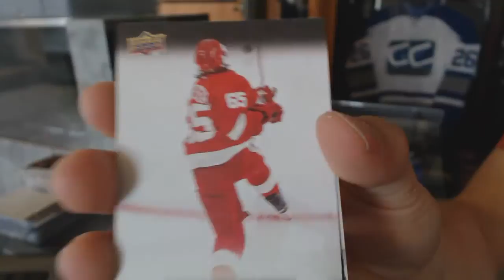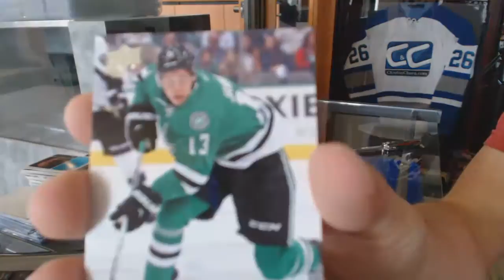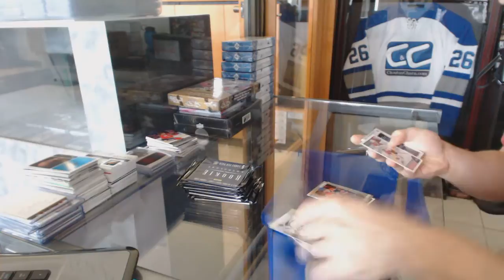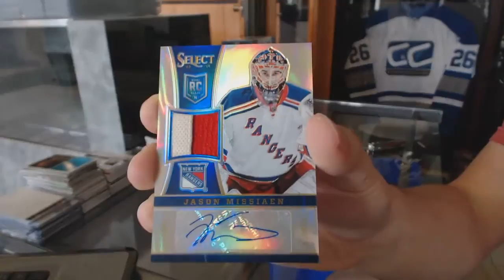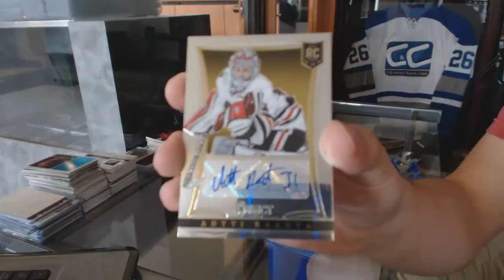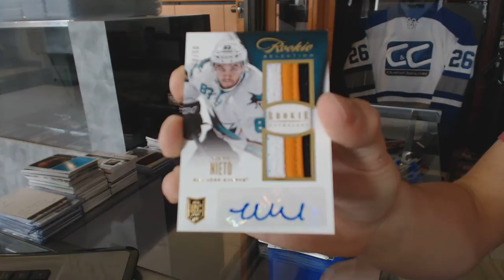15-16 UD Series 1 Tin & 13-14 Panini Rookie Anthology Hockey Box Break - C&C GB#6376